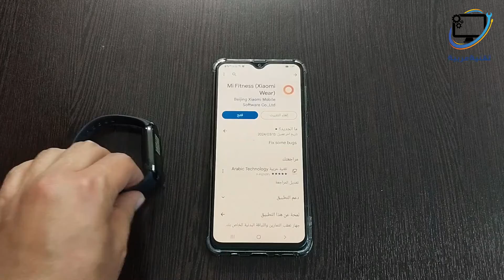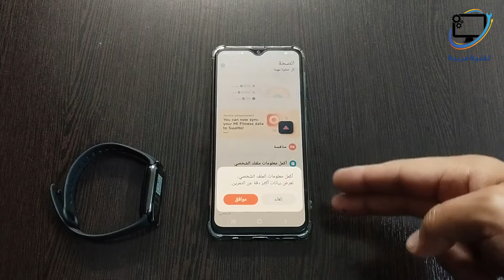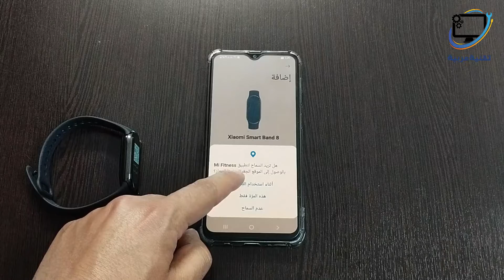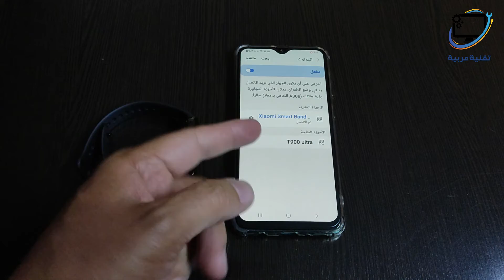طريقة توصيل ساعة شاومي مع الهاتف عن طريق تطبيق Mi Fitness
طريقة ربط سوار شاومي Xiaomi Smart Band 8 مع الهاتف عن طريق تطبيق mi fitness
طريقة تشغيل سوار شاومي سمارت باند 8 وتوصيله مع تطبيق Mi Fitness Xiaomi Wear
توصيل ساعة شاومي بالهاتف
سوار شاومي الذكي 8
شرح تطبيق mi fitness
xiaomi smart Band 8

تقنية عربية